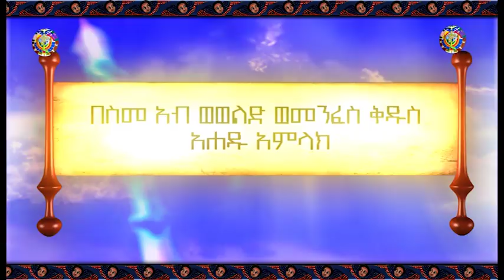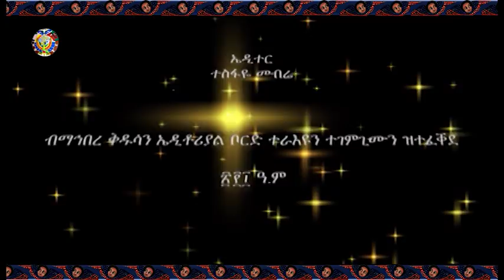የማኅበረ ቅዱሳን የትግርኛ መደበኛ የቴሌቭዥን መርሐ ግብር : ጥቅምት 4 ፣2010 ዓ ም